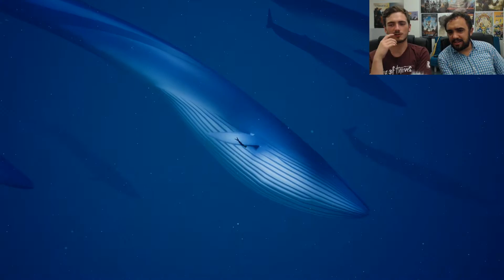Abzu #3 | DANCING WITH WHALES! (HogsPlay)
We continue through our aquatic exodus through Abzu, a divine game made by the same people who made Journey! In this episode, the Blue Whales of Abzu join us as we dive to the depths!

Have you guys played Abzu?

We're looking to update regularly with Let's Plays, Top 10s, News, Reviews and more from Monday - Friday every week!

The Team:
Ed Templer
Harry Ashfield